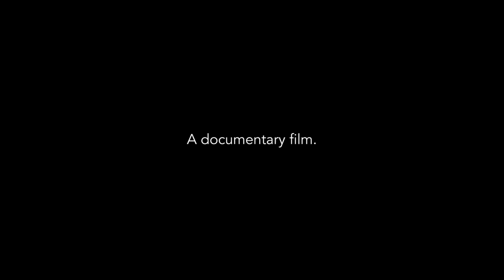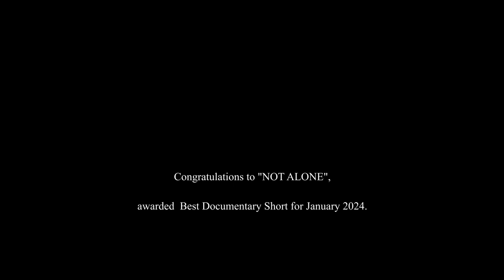Not Alone (Trailer) Directed by Tommy Duncan (United States)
“Not Alone”

 January 2024

Awarded:
Best Documentary Short

Overview:
Jordan Lally is a singer/song writer living the life of a touring musician, whose band "The Big Infinite" is gaining momentum and acclaim, when it all comes crashing down in an instant when personal tragedy strikes. Forcing him to look at not just life through a new lens, but himself as well.

Director - Tommy Duncan
Writer - Tommy Duncan
Producer - Tommy Duncan
Producer - Jessica Cleaver
Producer - Kelly Jara
Key Cast - Jordan Lally

Director Biography - Tommy Duncan

"I'm a Director from Baltimore, MD. I believe the only shortcut is through hard work. My goal as a filmmaker is to touch upon universal truths, through a balance of emotional content and aesthetically pleasing visuals."

With a diverse background in cinema, and an affinity for human nature, my passion is to create compelling stories that evoke self-realizations within the audience, connecting to the world around them.